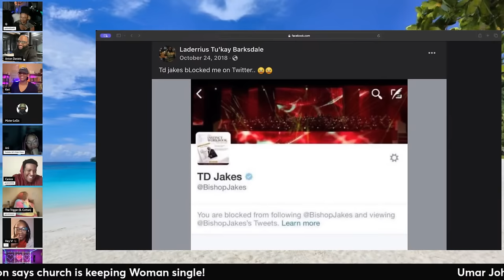Umar Johnson On Church Keeping Women Single, Slim Thug Says Women Are New Men, Kita Rose On Average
Umar Johnson On Church Keeping Women Single, Slim Thug Says Women Are New Men, Kita Rose On Average... hosted by @IslandGyalQ

Mail:
Anton Daniels